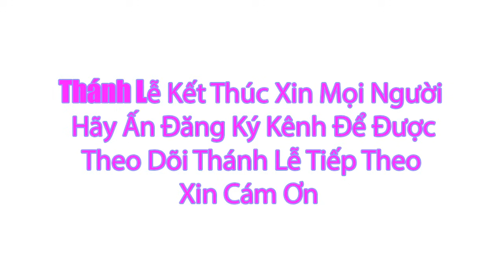Thánh lễ trực tuyến 6h00 Hôm nay | Chúa Nhật - Chúa Thánh Thần Hiện Xuống | 19 / 5 / 2024 Trực Tiếp